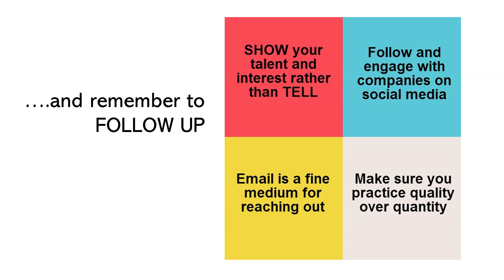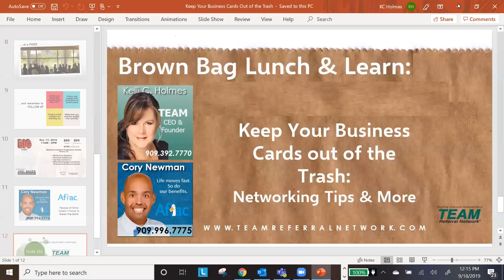Brown Bag Lunch & Learn: Keep Your Business Cards out of the Trash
Brown Bag Lunch & Learn is a FREE monthly webinar series which features topics small business owners and entrepreneurs need to know for success in their industry.  Expand your resources, broaden your exposure and connect to new content to take you to the next level.